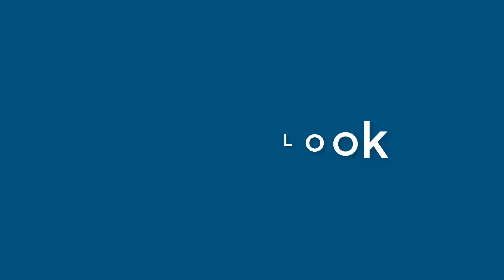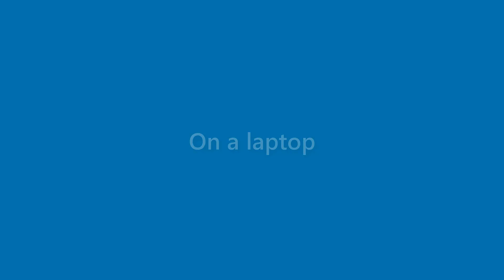Dana Vasquez - appearance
Name Look - Dana Vasquez - appearance. In this video we present "Dana Vasquez" name look and feel in various scenarios.
This video will cover:
How does "Dana Vasquez" look as a personal letterhead?
How does "Dana Vasquez" look on a business card?
How does "Dana Vasquez" look on a computer/laptop screen?
How does "Dana Vasquez" look with different background colors?
How does "Dana Vasquez" look with various fonts?